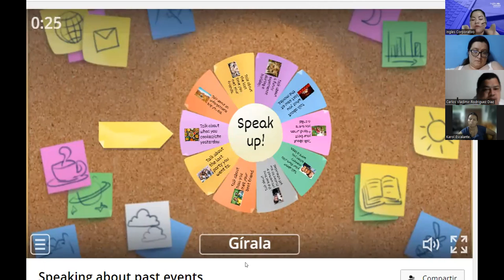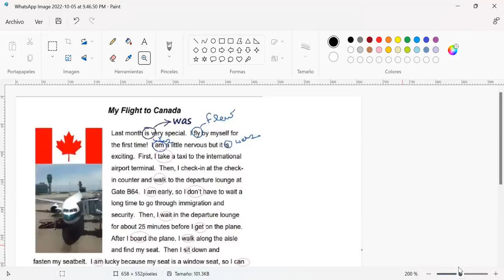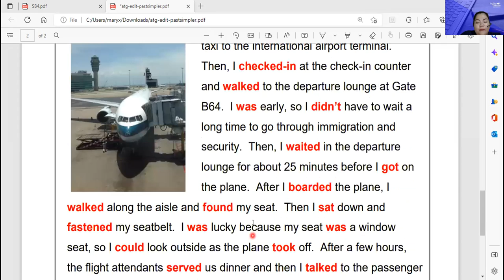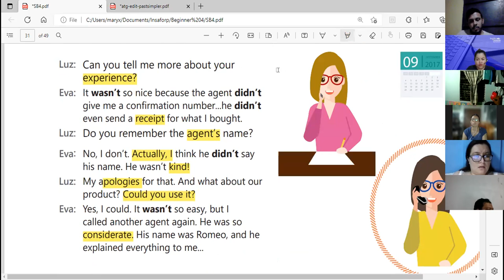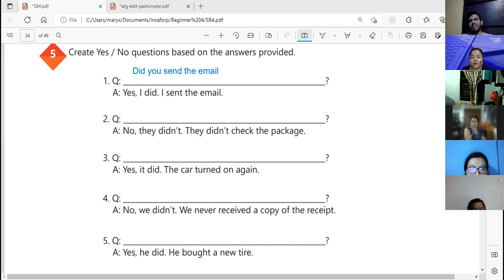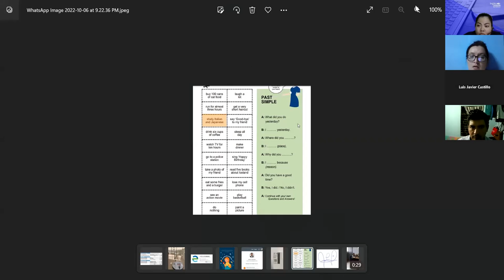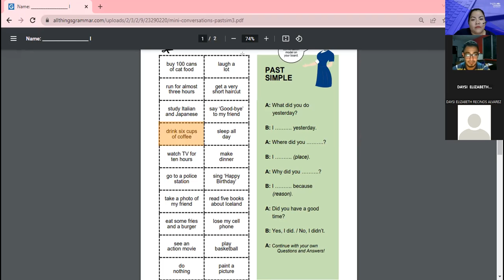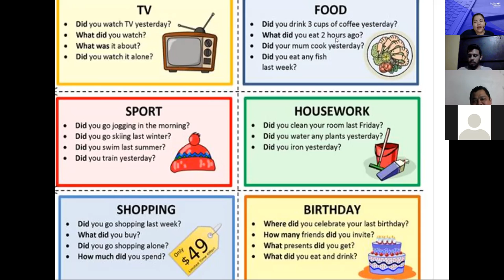Inglés Corporativo-10/06/2022- HOW TO USE PAST OF BE AND SIMPLE PAST NEGATIVE